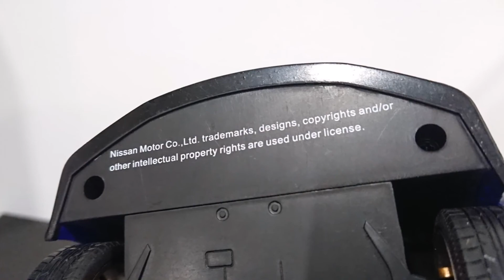Nissan Skyline GT-R (R34) Bayside Blue 1/18 scale by Solido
A quick up close look at the Nissan Skyline GT-R (R34) in 1/18 scale by Solido. If you're a Skyline fan, I highly suggest you add this model to your collection. Amazing value for money.